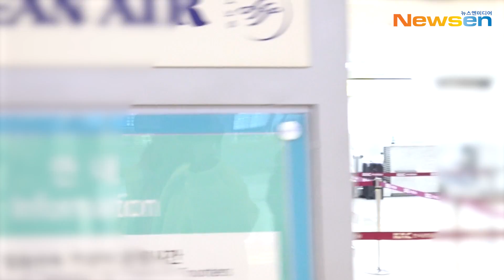지창욱(JICHANGWOOK), 잘생김과 숨박꼭질 중 [NewsenTV]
[김포공항=뉴스엔 김기태 기자]

배우 지창욱(JI CHANG WOOK)이 1월 8일 오전 서울 강서구 방화동 김포국제공항을 통해 ‘JICHANGWOOK 2020 ASIA FANMEETING TOUR 〈Waiting for you〉in JAPAN’ 일정 참석 차 일본으로 출국했다.

배우 지창욱(JI CHANG WOOK)이 출국장으로 향하고 있다.